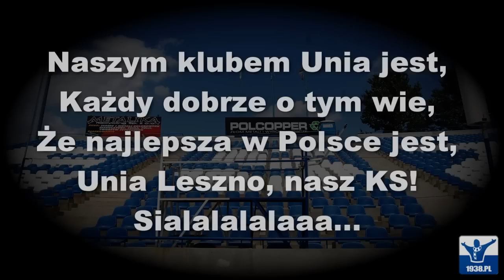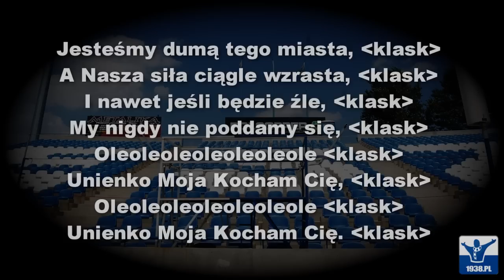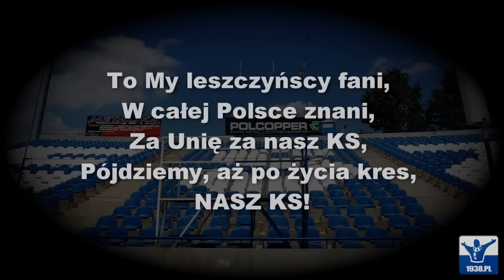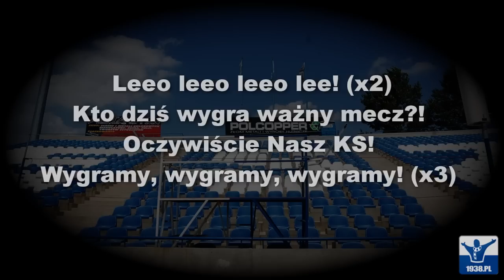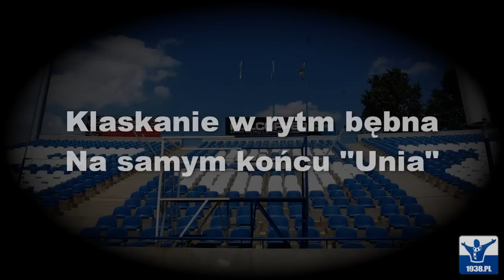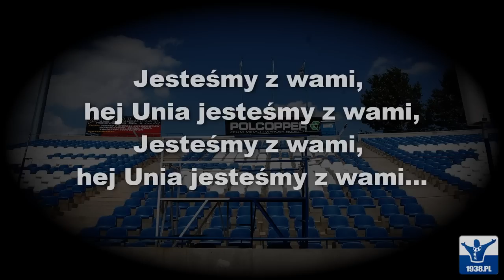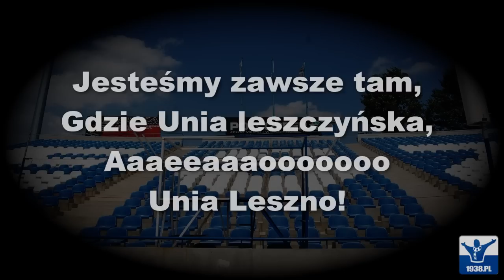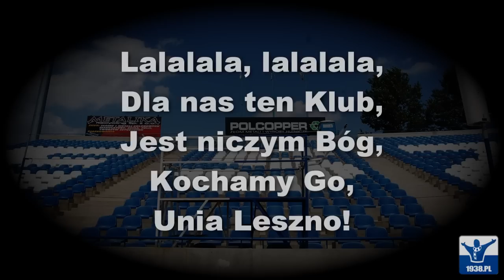Śpiewnik Kibiców KS Unia Leszno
Mix większości przyśpiewek kibiców Unii Leszno. Filmik idealny na zimową przerwę oraz dla nowych młynowiczów.
Pozostałe przyśpiewki mozna odszukać na stronie 1938.pl
By Czarny